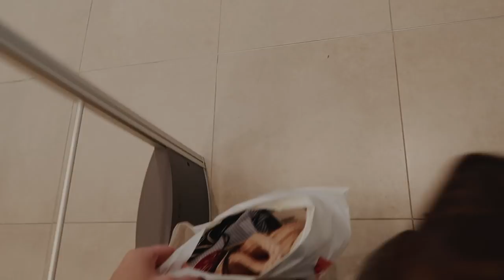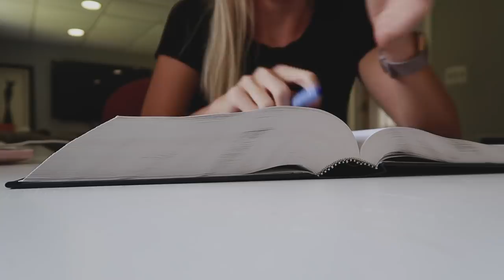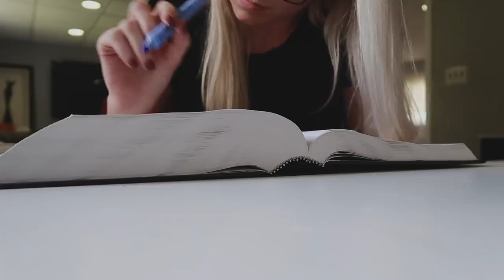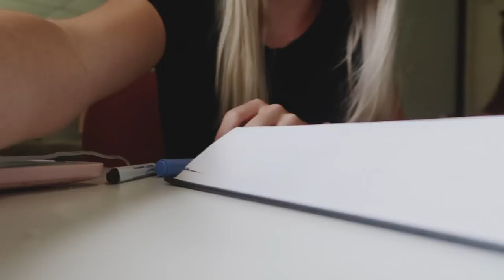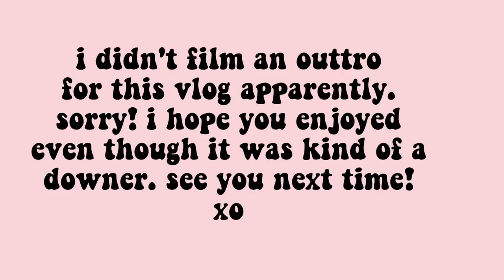Stressed Out | Internships, Clubs, Pressure in Law School | Vlog 45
Dote code for $5 off: M8MFT

Hey guys! In today's vlog I got pretty stressed about all the things I have to do not even including my readings. The second year of law school is hard! There is a lot of pressure to get better grades, participate in more clubs, apply to hundreds of internships etc.

Thursday outfit
✖ similar vest
✖ jeans
✖ shoes

things I purchased in this vlog
✖ black blouse
✖ similar pink turtleneck

FREQUENTLY ASKED QUESTIONS:
✖ What law do I plan on going into? Criminal defense (but I still am unsure). Eventually I want to get into appellate law and then politics.